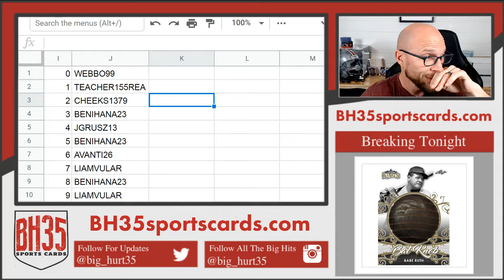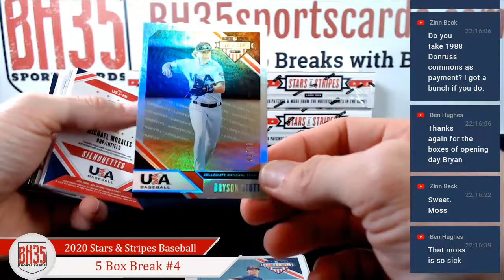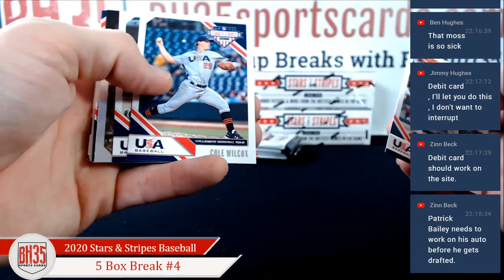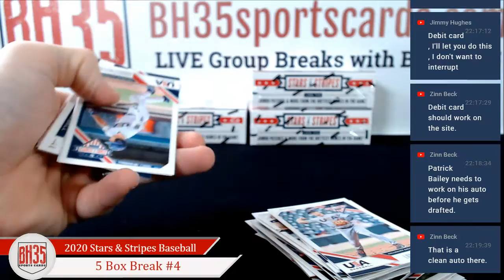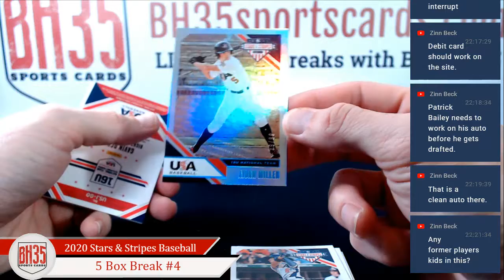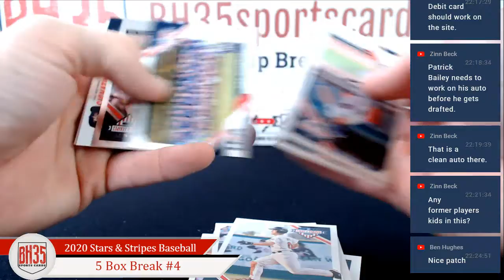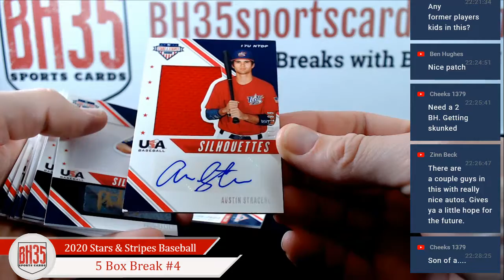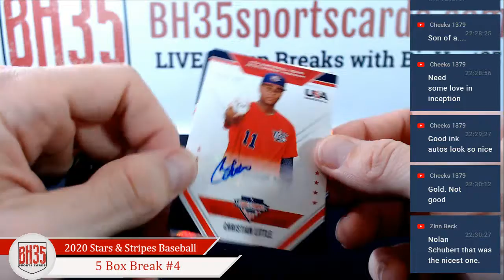2020 Panini Stars and Stripes Baseball | 5 Box Break #4 ► Random Serial #'s